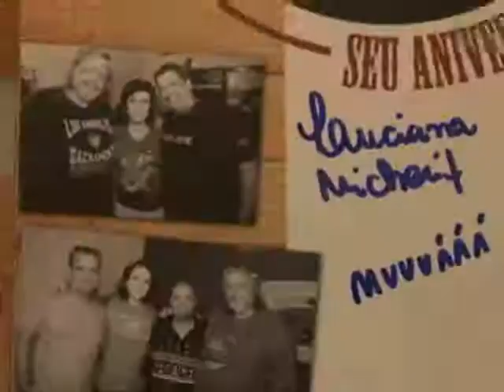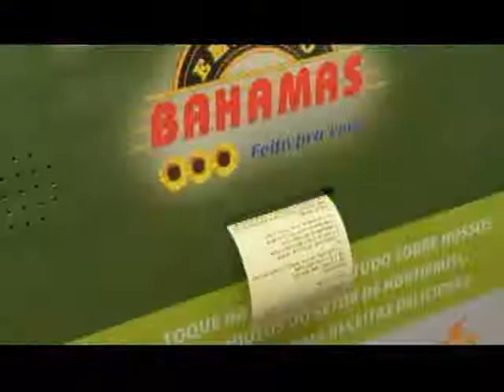Programa Mosaico 137 – Bloco 2/3 – Exibido em: 25/08/2014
Nesse Mosaico, conheceremos o repórter cinematográfico Abiacyr Bezerra, há mais de 26 anos no mercado; conversaremos com a professora Helena Motta, que nos conta sobre o seu interesse na política; e acompanharemos a trajetória do músico, empresário e produtor, Marcelo Panisset.